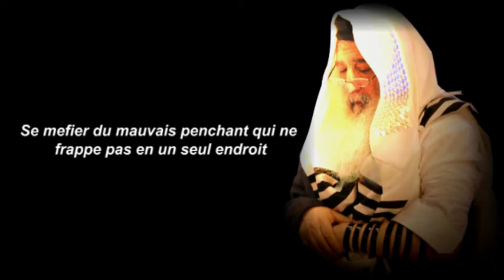352 Paracha Bo Pessah 11 04 2014 Francias